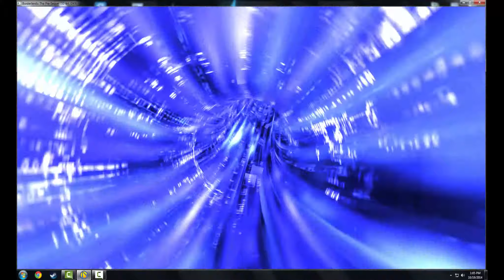Borderlands: The Presequel! [Messing Around!]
I was getting tired of this stupid boss and decided to mess around and have fun to get some more weapons. P.S(I was using cheat engine dont h8)